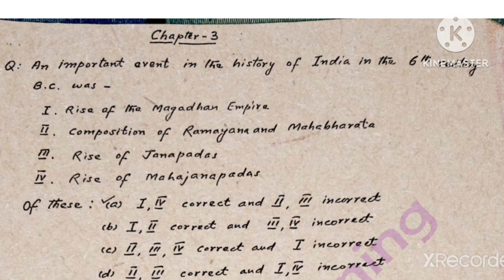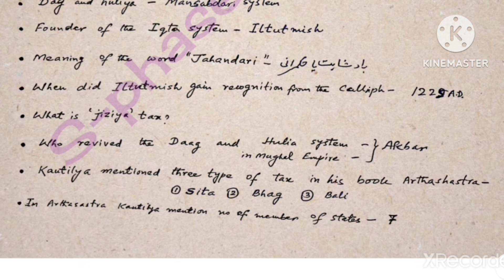WBCHSE CLASS11 HISTORY CHAPTER-2,3&4 MCQ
WBCHSE CLASS11 HISTORY CHAPTER-2,3&4 MULTIPLE CHOICE QUESTIONS